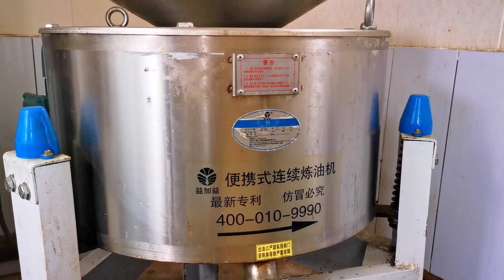沈阳海星山庄九月的第一天，榨油！